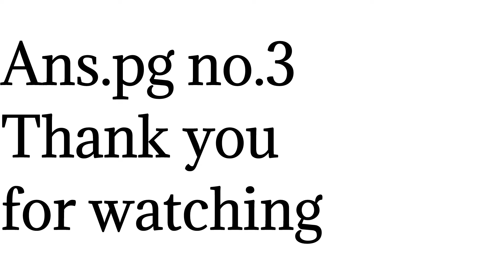Memory Game..Find the pg no..?play & enjoy👍like & subscribe🙏